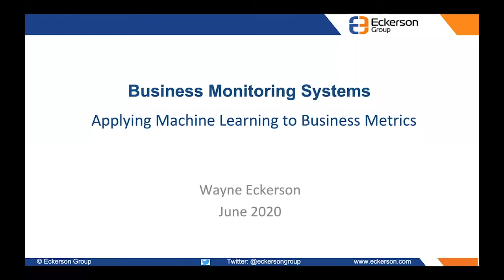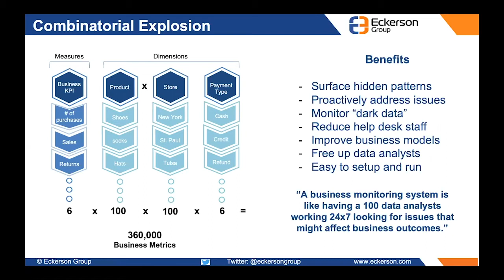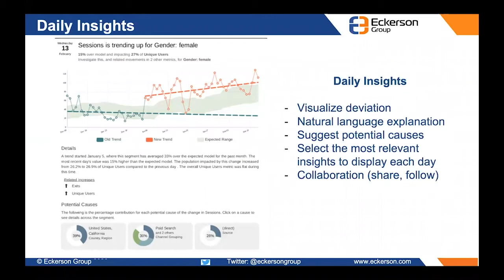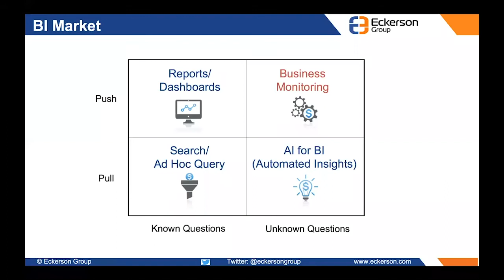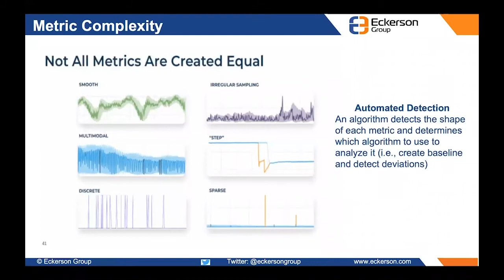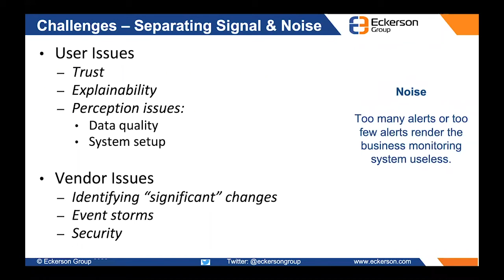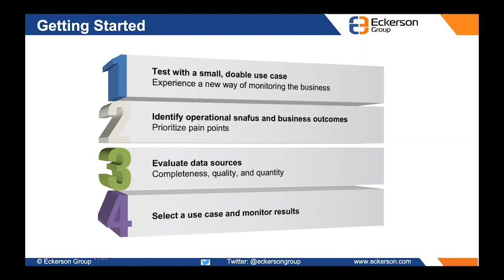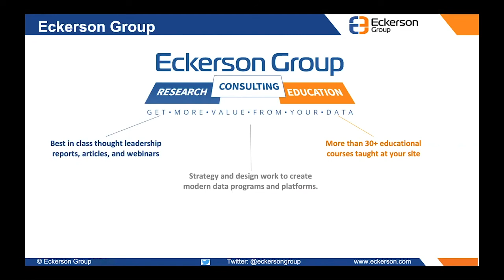Business Monitoring Systems - Applying Machine Learning to Business Metrics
The health of modern organizations depends on many complex business and operational processes that are impossible to monitor and manage manually. Until recently, few analytical tools could sift through mountains of data, detect subtle changes over time, and proactively notify users about issues that might adversely affect business outcomes.

The business monitoring revolution has just begun. Today, these business monitoring systems detect anomalies, identify correlations, and display potential root causes. Soon, they may suggest remedies, predict change, and suggest ways to optimize processes to avoid issues in the future. In essence, the systems will automate things that humans can’t do and augment what humans can with real-time recommendations and suggestions.